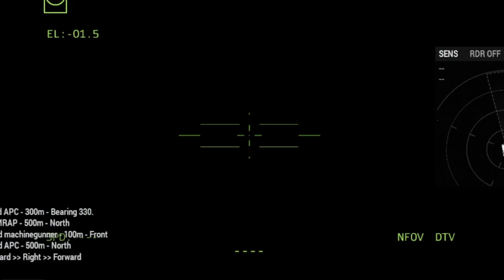HAPPENING TODAY OCTOBER 10! GREAT TRAGEDY, US Launches Secret and Deadly Weapon to Russia